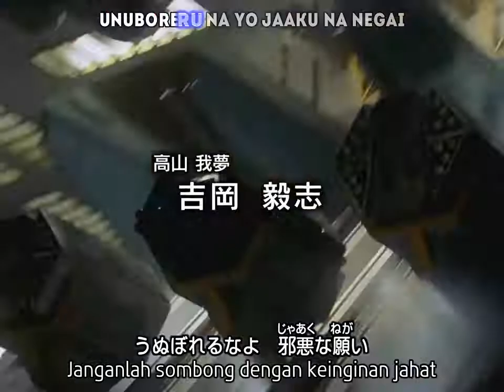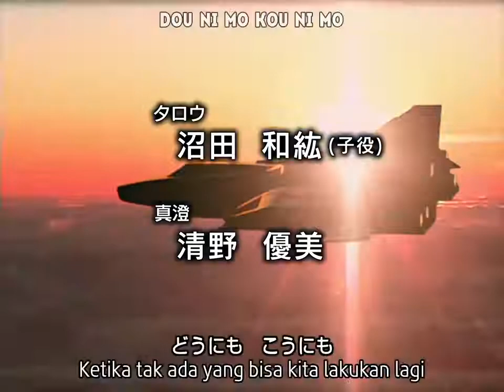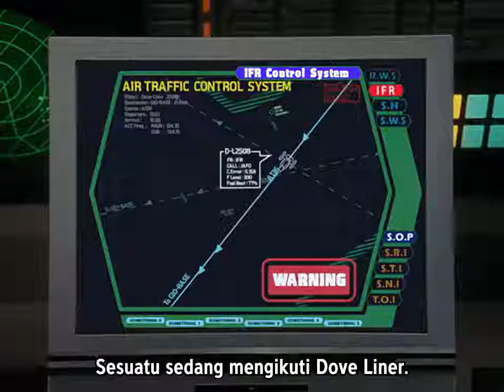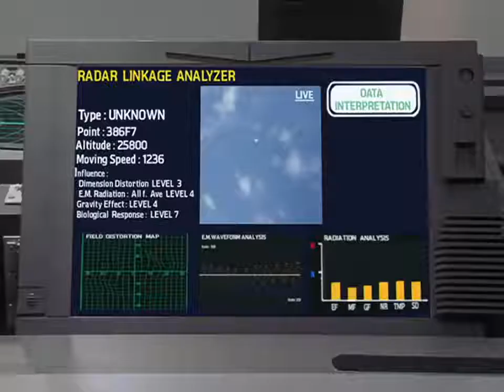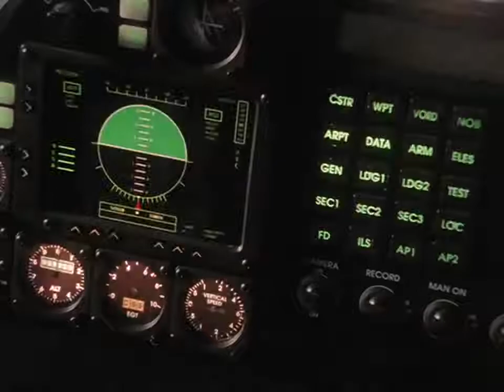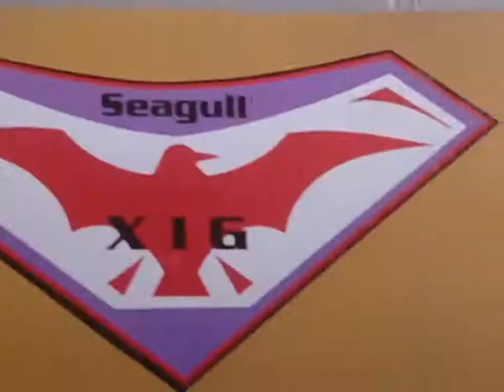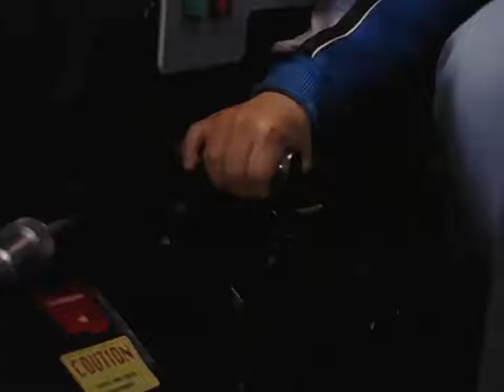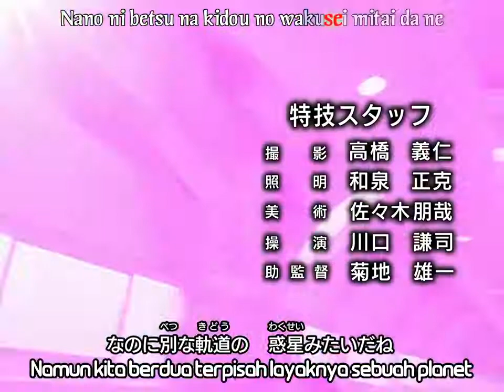Ultraman Gaia Episode 40 BD Sub Indonesia